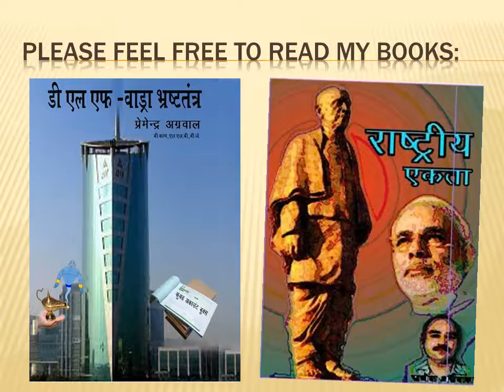Get rid of nepotism, criminal activities, casteism, corruption for ‘Vikas Yagna’ in UP: PM Modi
Prime Minister Narendra Modi addressed BJP National Executive meeting in Allahabad on Monday June 12 which shown Modi, Modi, Modi. Prime Minister also addressed a public rally after attending the National Executive meeting.